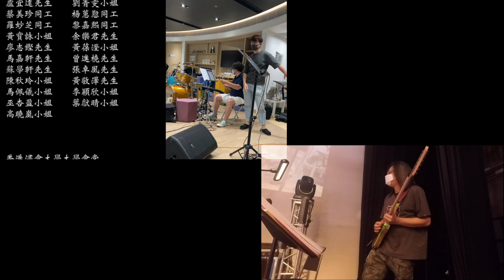【2021BUCB周年音樂會 —第五十一億年】《銀河修理員》LIVE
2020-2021年度樂隊主題為「真愛是任何形狀」。隨着每年樂隊組合的轉變，我們渴望盡力學習愛身邊的每一個人。因着各人的經歷迴異，塑造了各種愛的方式及語言。透過樂隊主題，我們回顧自己生命中被愛與受傷的經歷，學習互相磨合，在群體中實踐愛。
詞：黃偉文
曲：Howie @ Dear Jane
編：伍家豪

除了會痛一切都美好
除了挫折面前仍有路
除了厭世總有某些 修補可以做

殘破世界令人學成 悲觀中找鼓舞
來紓減身邊恐怖
能照料你日子都不算糟

儘量去彌補 難逃那煩惱
修修補補亂世中 一起蒼老

沿途在 修理著熄了的曙光
祝你在亂流下平安
真愛是任何形狀
對付百孔千瘡
誰能望穿我
這種堅壯非堅壯
形勢壞透只好對抗
由我硬撑著 使你心安

誰也破了等某位去補
而你有我保養和愛慕
縫了再破穿了再補 這亂世未必可修理好

絕望裡樂觀 亦是個情操
東歪西倒但至少 牽手偕老

真愛是任何形狀
對付百孔千瘡
誰能望穿我
這種堅壯非堅壯
由我硬撐著 使你心安

漂亮的天真魯莽
若被推倒可再裝
巨匠的手不怕骯髒
貼著膠紙都俊朗
盡是補釘都發光
結局再破爛同奔往

銀河上 邊跌宕邊看緊對方
跨宇宙又橫越洪荒
不怕在盡頭無岸
遠近我都護航
還能互安慰 不必天氣多清朗
狂雨暴雪一起對抗
任歲月再壞 不致心慌